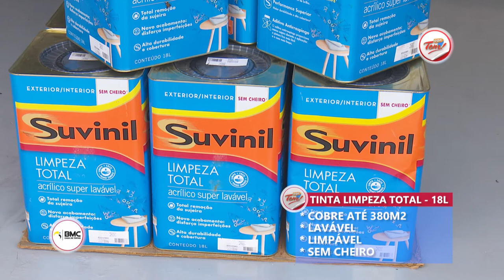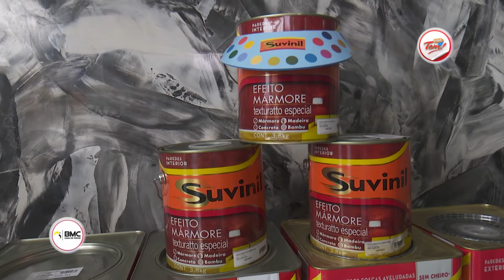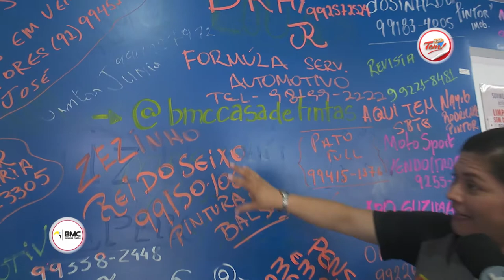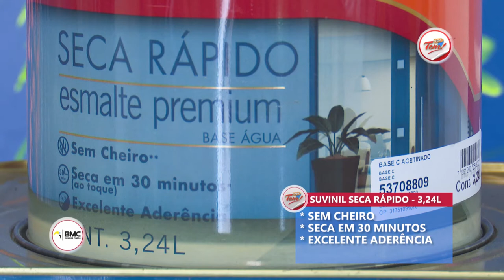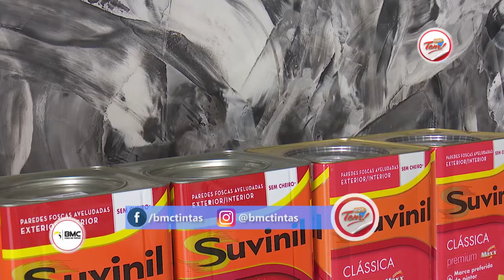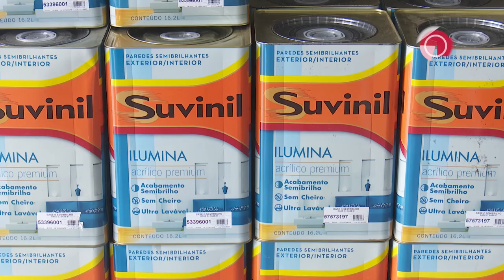Programa Aqui Tem - 10 02 2018 (02º Bloco)